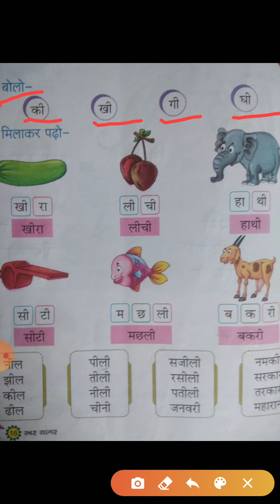Subject - Hindi, Class - U.K.G